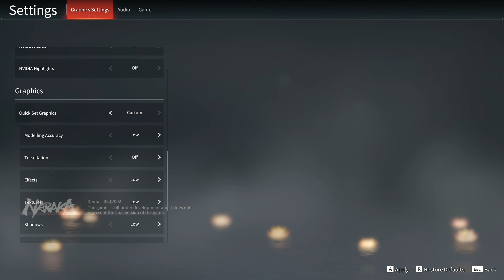Naraka Bladepoint - Trận đầu trios party 3 xem thế nào !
Information channel about new games , anime, music and entertainment if i can do it !
Have fun!
Cấu hình : Core i5 3470 Ram 8 GB buss 1600  VGA RX570 4gb ( chơi ko sao, quay video full HD 1080 là có lúc khựng ... :]] )
_ Naraka Bladepoint là một tựa game sinh tồn mang phong cách kiếm hiệp thay vì tập trung chủ yếu vào súng ống đạn được như PUBG  , còn được biết đến cái tên hay gọi là PUBG kiếm hiệp .

_ Là một game tập trung 60 người chơi cùng một bản đồ chia làm 20 đội , mỗi đội 3 người , nhiệm vụ của người chơi là cố gắng để đội của mình sống đến cuối cùng và giành chiến thắng .

_Theo thông tin chính thức thì NARAKA BLADEPOINT  sẽ ra mắt chính thức vào tháng 8 /2021 , với hình thức chơi trả phí một lần.

_Đây là lần test thứ 2 sau thành công của lần test thứ 1 vào tháng 4/2021 và sẽ là lần test cuối cùng nên ae tranh thủ down và trải nghiệm sớm ( thường test nó cho chơi free ) để đánh giá và nhìn nhận tốt hơn về game trước khi quyết định mua về ( học sinh , sinh viên :]]])

Video giải trí , ae có vấn đề gì cần góp ý xin để lại cm bên dưới mình sẽ cố gắng khắc phục nha! đăng kí để ủng hộ mình với nhé !